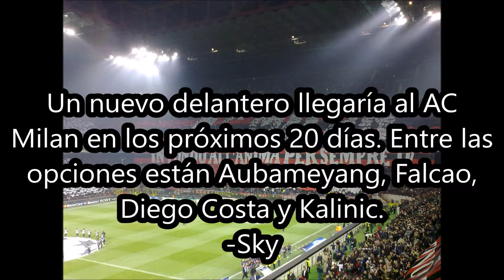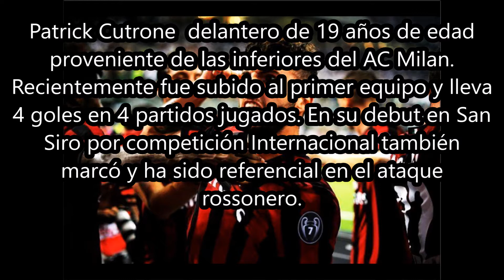AC Milan gano su partido contra CSU Craiova en San Siro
If you want to be part for a network applied with us